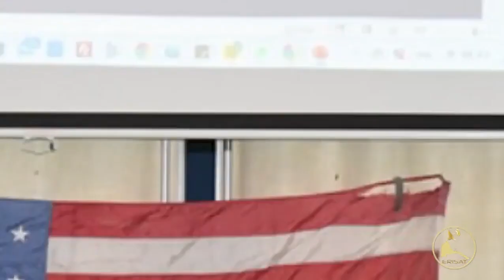𝐄𝐑𝐈𝐒𝐀𝐓: መልእኽቲ ኣደ ወንበር ኤሪሳት ዶ/ር ሳባ ተ/ዮውሃንስ